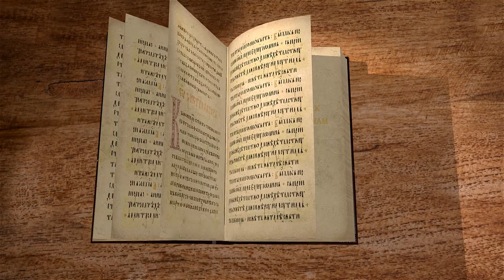2-е Послание к Фессалоникийцам. Глава 1 "Молимся всегда за вас" Протоиерей Олег Стеняев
Команда Экзегет.

Библейский портал Экзегет предлагает цикл лекций со священником Олегом Стеняевым на 2-е Послание к Фессалоникийцам апостола Павла.
Это послание является одним из самых ранних. Написано в Коринфе в 50-54 гг. Р.Х. Вероятно, соавторами апостола Павла были Сила и Тимофей.

🔸   Благословение Фессалоникийской церкви
🔸   Служение ради Христа
🔸   Достоинство первых христиан
🔸   Утешение в скорбях
🔸   Притчи Иисуса Христа
🔸   Последнее слово за Богом
🔸   Молитва о Фессалоникийцах

📜 Читать 2-е Послание к Фессалоникийцам главу 1 (с толкованиями)